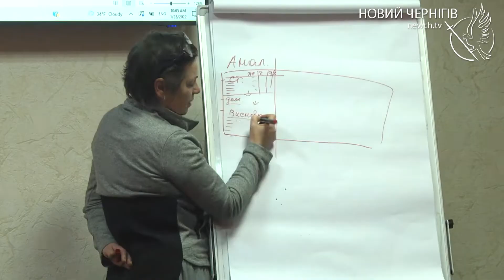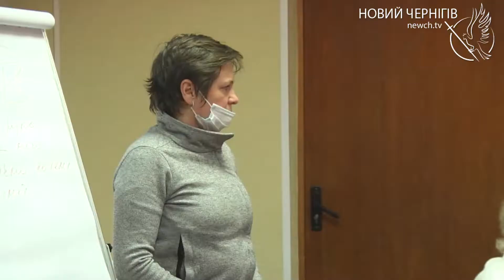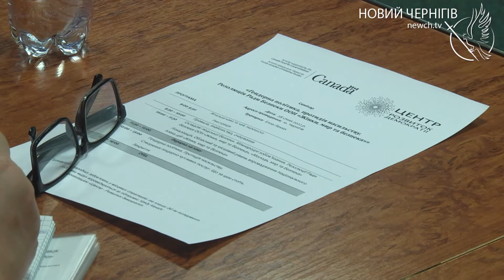Як впроваджується гендерна політика на місцевому рівні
Депутатки різних рівнів, представники та представниці місцевих громад області, а також " Спілки жінок Чернігівщини" зібралися у навчально- методичному центрі федерації профспілок аби обговорити питання впровадження гендерної політики на місцевому рівні. Це комплексна система, яка торкається усіх аспектів життя громади.
Представниця Громадської організації " Центр розвитку демократії", тренерка Елла Ламах уже не вперше проводить такі заходи. Його учасники аналізують ситуацію у своїх громадах та розробляють план реалізації пріоритетних для них питань. Бо гендер це не тільки чоловіки та жінки, але й безпека, здоров`я, мир та розвиток , - акцентує Елла Ламах.
Організатором тренінгу виступила Громадська організація " Спілка жінок Чернігівщини" за підтримки ГО " Центру розвитку демократії ". Захід проходив у межах проєкту за підтримки Уряду Канади.